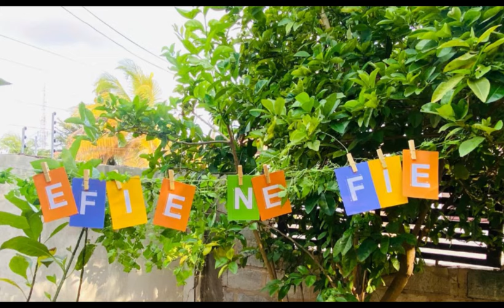Efie ne fie[ Version 5- Palm wine music]